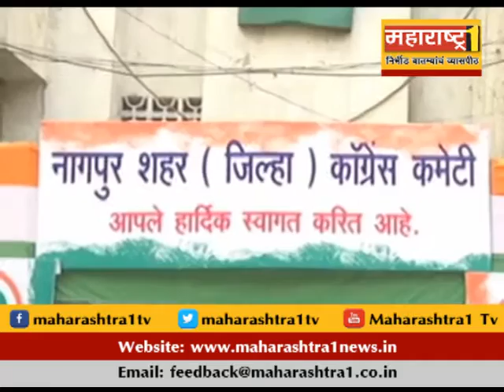नागपुरात काँग्रेस स्वबळावर लढणार